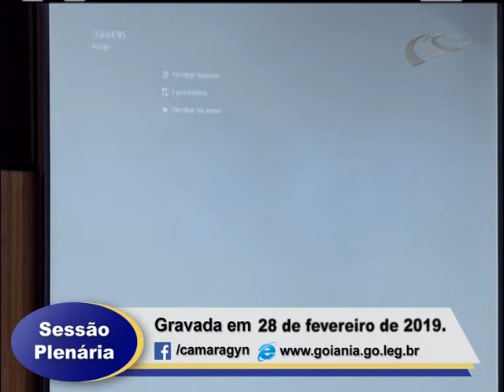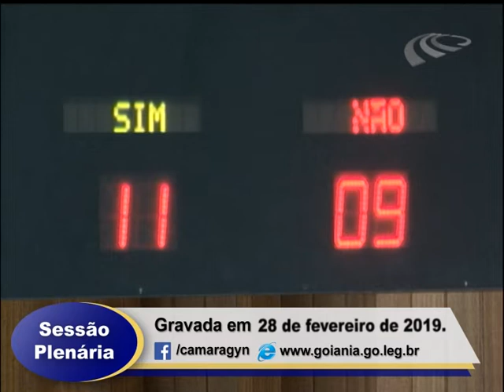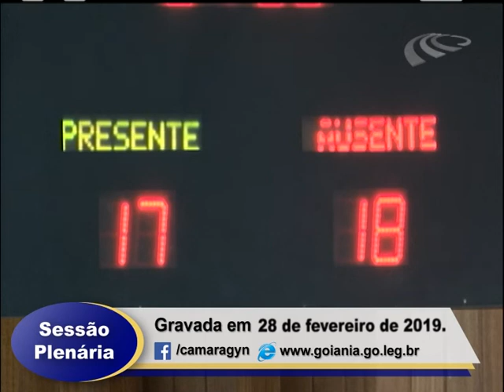Sessão Plenária 28/02/2019